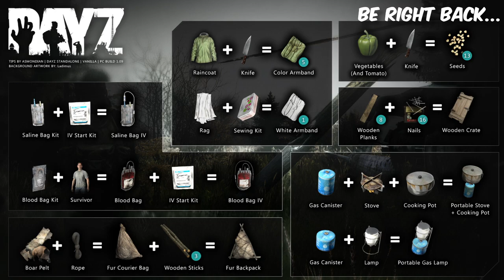Exploring Rostow the NEW DayZ Map - An Unedited Open Server Event